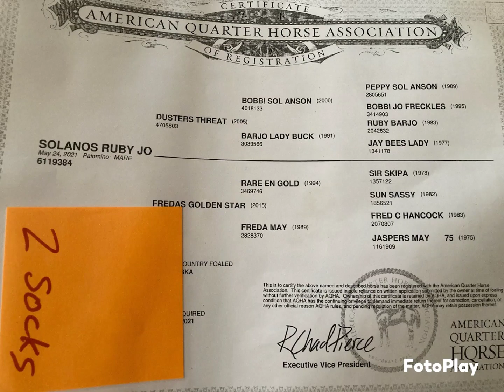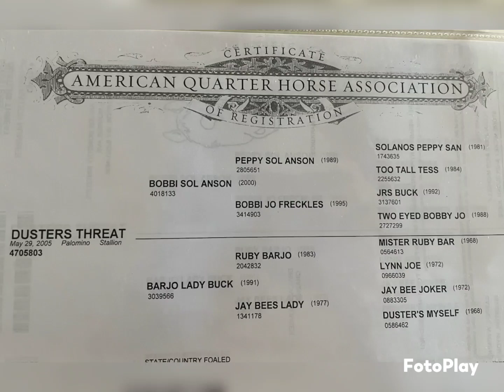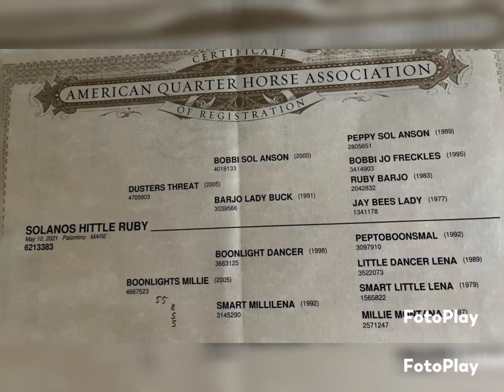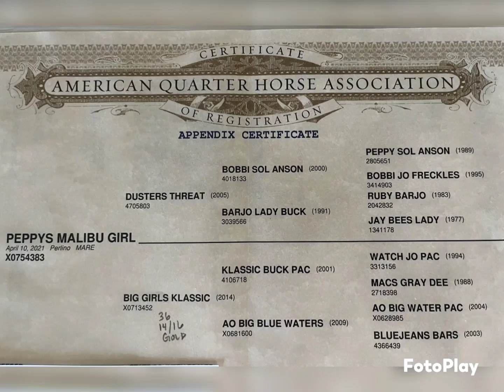Amazing 4 generation ranch is downsizing due to medical bills. World Champion bloodlines. Beautiful.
These babies will be so easy to train and will be able to go in any direction you choose.